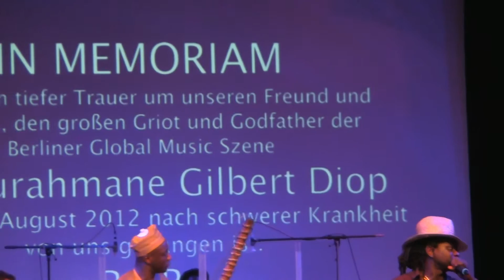Tribute Griot, in memory of Gilbert A Diop in Berlin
In my former post on the Griot Legend the late Abdulrahmani Diop, I quoted a Malian traditional wise mans' quote that the passing of a story teller is like burning volumes of a whole library. I am glad that some people have kept that in mind and do not want the fire to extinguish. On Thursday the 10th September, there will be a get together through music with an award of first prize known as Gilbert A. Diop Tribute in memory of the great Griot musician who passed away three years ago. The event is organised by Gisela Hirmer together with several others including Somer Abbass Yacoub, with a theme "roll back racism"...begins 19.00 hrs in Berlin Waabe ,Danziger Strasse 101, in Berlin 10405. This background video I have posted here was taken during the first memorial at the Werkstatt der kulturen in Berlin